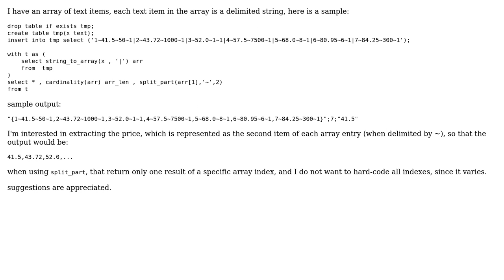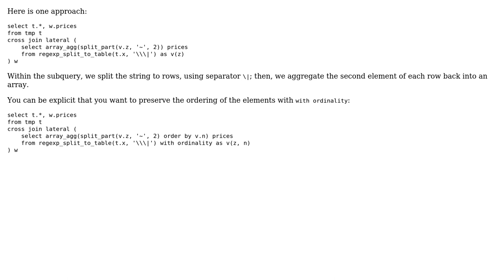postgres - aggregate items in text array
With thanks & praise to God, and with thanks to the many people who have made this project possible! You are responsible for your own actions.